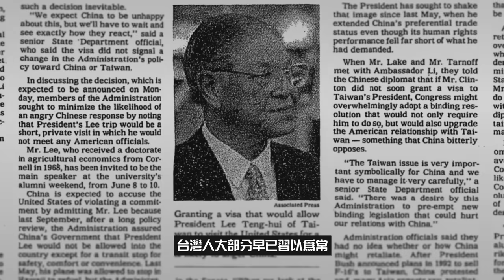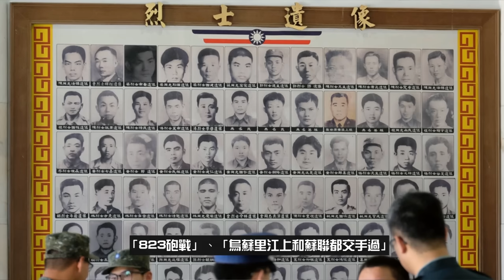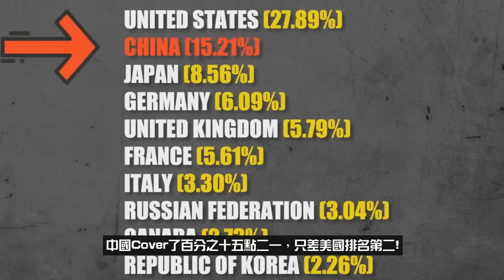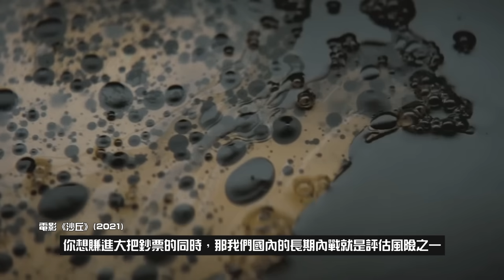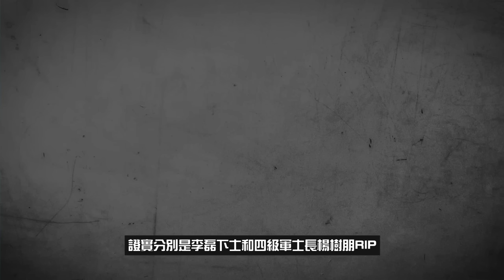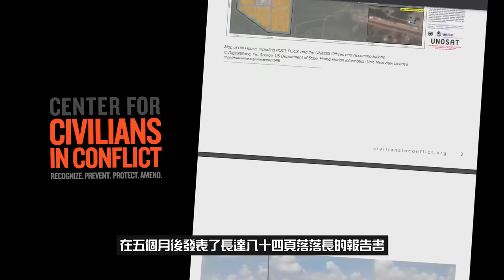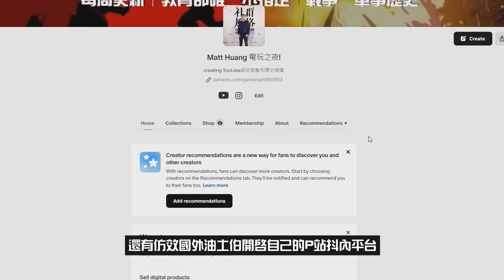揭秘！解放軍版的《黑鷹計劃》？🇨🇳 | 第一次的外派就被慘墊？南蘇丹實戰中學到什麼？►《📖歷史穿越劇📖》EP.89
🔥強訊報你知🔥
鯊魚爸爸Surfshark🦈帶你突破封鎖！
輸入「mattsgamenight」以獲得額外4個月免費❤️
• ☕Patreon募資平台，每個月請我喝一杯咖啡
• 💲會員會給你奇怪的獎勵：
• 😁沒奶沒腿，但依舊經典！
•🔈和朋友合作的Podcast節目！